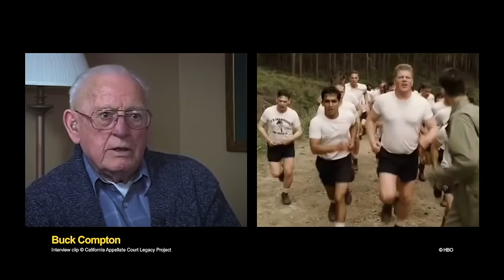BAND OF BROTHERS: Lt. Buck Compton on Capt. Lewis Nixon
Lt. Lynn "Buck" Compton reflects on Captain Lewis Nixon. Both men are heroes, but sometimes we don't all get along.

Please note: The interview clip is the property of The California Appellate Court Legacy Project.

This clip is used for education and historical purposes only. The full interview is available on their channel here: